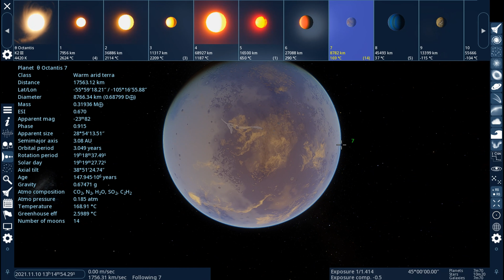EXPLORING Planets in Ocantis System. SPACE ENGINE.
Let us know what content you would like to see.

Cinematic Atmospheres License.

SpaceEngine is a realistic virtual Universe you can explore on your computer. You can travel from star to star, from galaxy to galaxy, landing on any planet, moon, or asteroid with the ability to explore its alien landscape. You can alter the speed of time and observe any celestial phenomena you please. All transitions are completely seamless, and this virtual universe has a size of billions of light-years across and contains trillions upon trillions of planetary systems. The procedural generation is based on real scientific knowledge, so SpaceEngine depicts the universe the way it is thought to be by modern science. Real celestial objects are also present if you want to visit them, including the planets and moons of our Solar system, thousands of nearby stars with newly discovered exoplanets, and thousands of galaxies that are currently known.

All footage was captured with SpaceEnginePro with acquired license.

Copyright: Space is in possession of the full copyright from the used material. You are not allowed to use the footage before I give you explicit permission.